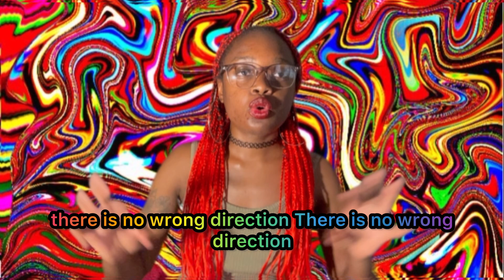Life as a black female emo girl